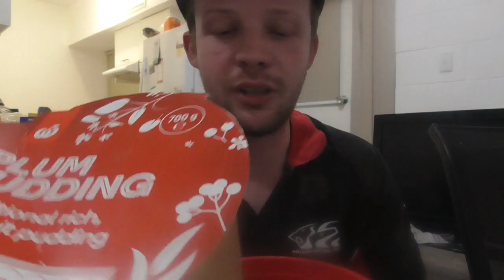Kodie The Aussie Brony Reviews #26 - Woolworths Plum Pudding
In this Christmas-related food review, I have a helluva great time while consuming a bowl of rich, dried fruit pudding purchased from Woolworths smothered in whipped cream

Support Vivziepop by checking out and purchasing the latest merch from Hazbin Hotel and Helluva Boss

Add Me On Discord: KodieTheAussieAlastorFanBrony#2181